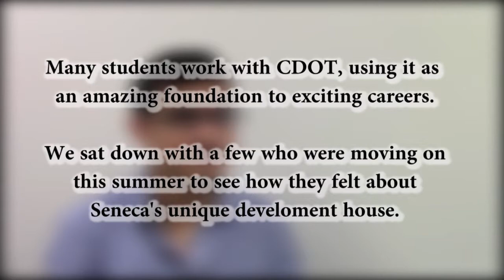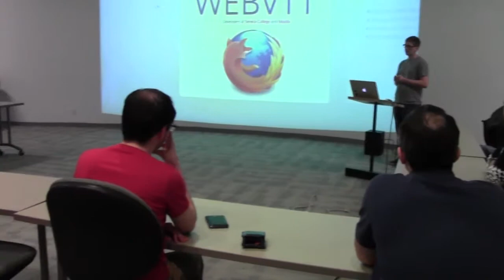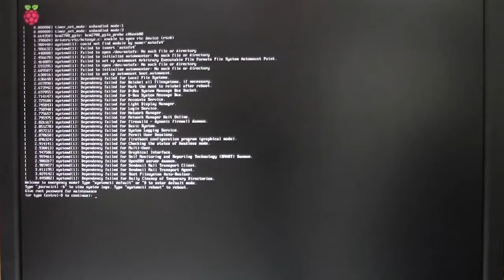Seneca CDOT Learning from CDOT